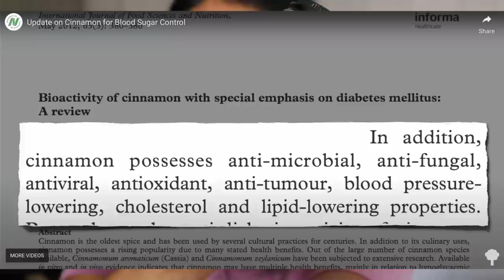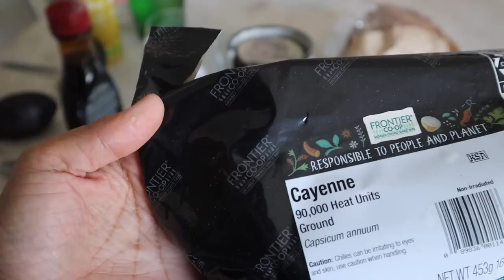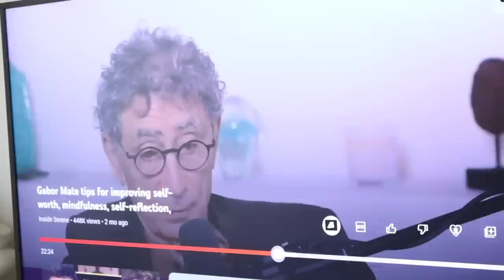vegan meals and iHerb haul +Frontier Co-op ❤️🌱🦋 وجبات نباتية ومشترياتي من ايهيرب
Mehd Hamad - Sana Khadik
Mehd Hamad - alwadae